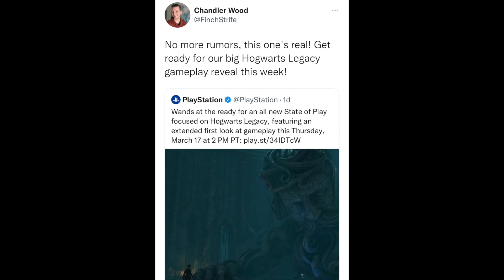Hogwarts Legacy - And So It Begins...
In this Hogwarts Legacy video we discuss the official news that we are definitely getting an update to Hogwarts Legacy this week. This is hopefully the beginning of what should be the final run up now for the release.

Hogwarts Legacy will be releasing on the PS4, PS5, Xbox family and PC so we should hopefully all be able to play it when released.

On this channel we discuss Hogwarts Legacy news, updates, general discussion and speculation.